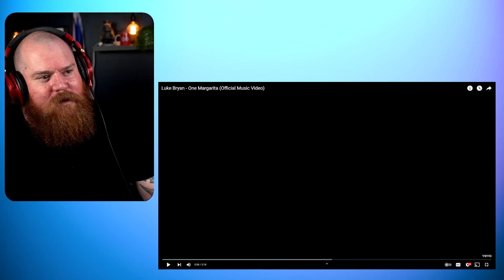Luke Bryan | One Margarita Reaction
G'day guys today we are reacting to Luke Bryan with One Margarita.